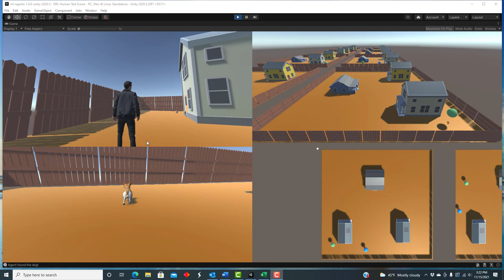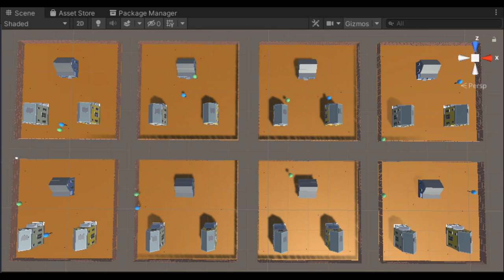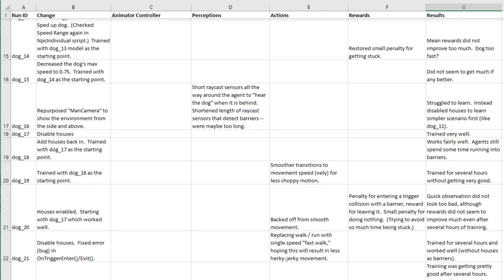Humanoid AI using ML-Agents in Unity - Preview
This quick (3 minute) video shows the result of initial experiments to develop intelligent non-player characters (NPCs) based on deep reinforcement learning, using the ML-Agents toolkit in Unity.  An NPC tries to catch a wandering dog and is often successful.

Please see my prior videos on "Humanoid AI in Unity" for background.

I will make more videos showing the details of how this example was developed, what worked well and what did not to help anyone else interested in developing intelligent humanoid agents based on deep reinforcement learning.